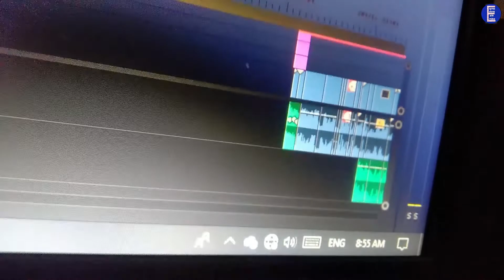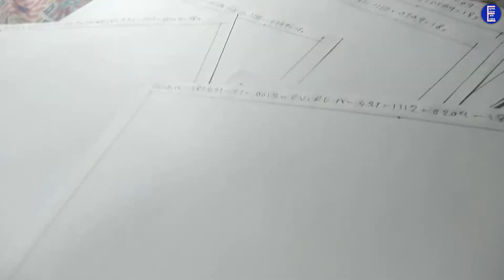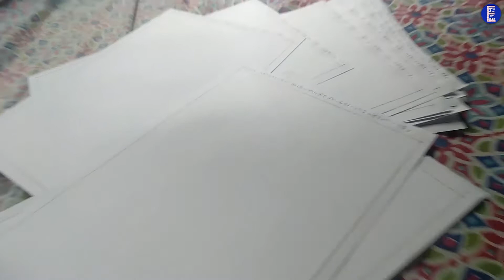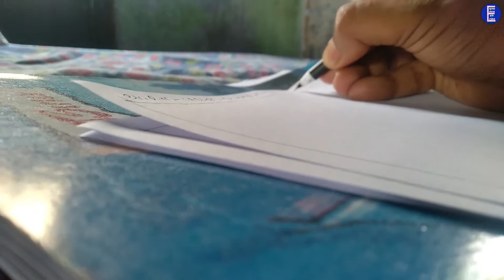Daily Vlog | Vlog 38 | The last exam of college ... College Life ends here.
Video Description :- ‌ Daily Vlog | Vlog 38 | The last exam of college ... College Life ends here.

expressions are mine
Expressions are mine